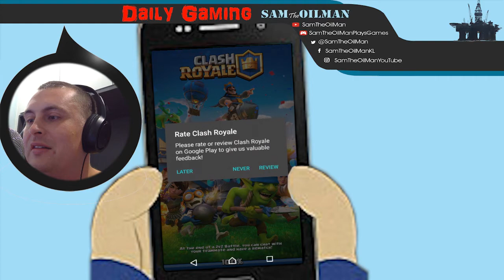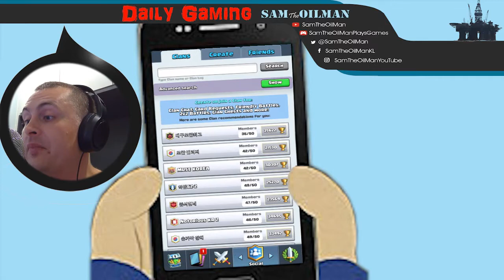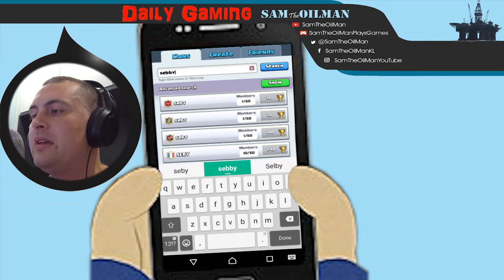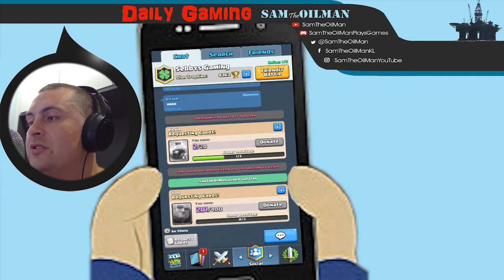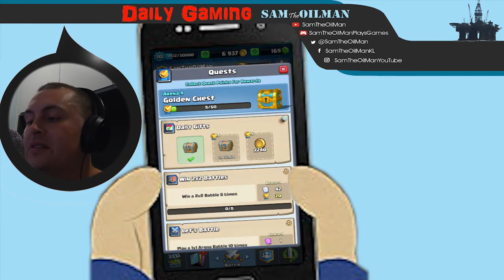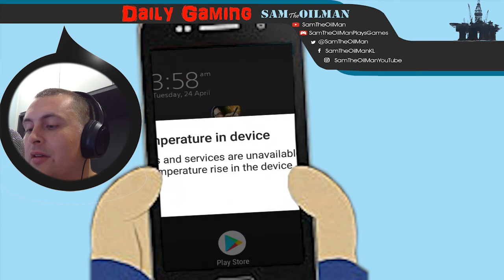First LvL/Arena 9 gameplay in almost 2 years in Clash Royale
I recovered my account and play Clash Royale for the first time in almost 2 years. Im back and have returned because clash royale is not dead. Can i pull off some wins or have i forgotten how to play watch to find out with this clash royale gameplay